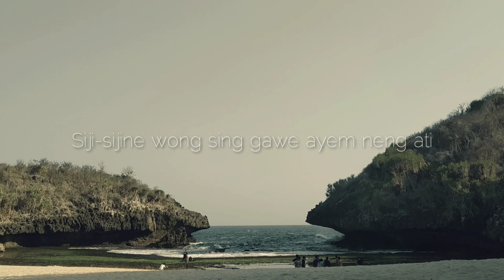SAMPEK TUWEK (versi SKA) - by SJK MUSIK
Denny Caknan - Sampek Tuwek (cover) by SJK MUSIK - Lirik Musik.

Lokasi video: Pantai Sedahan, Gunung Kidul, Yogyakarta

Cover oleh SJK Musik
Aransemen Musik oleh Andika BuncAzca
Dipublikasikan oleh Sinetron Jowo Klaten